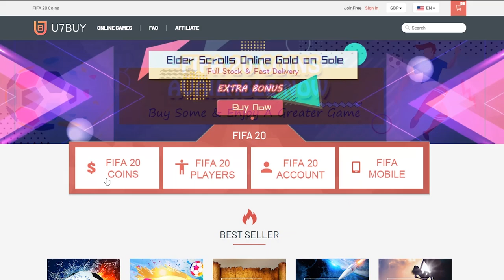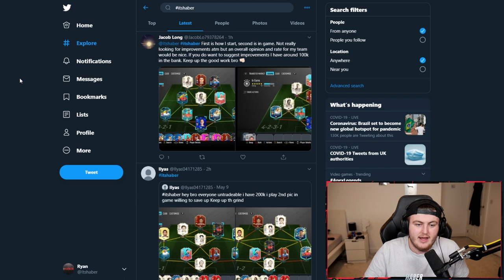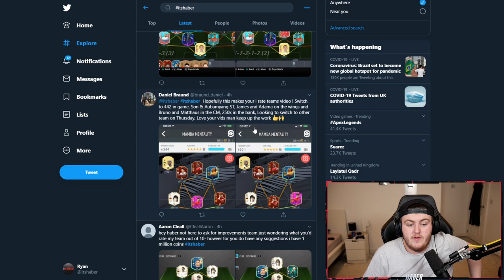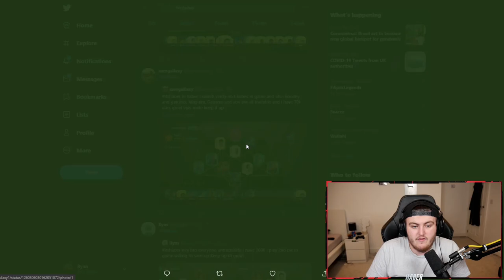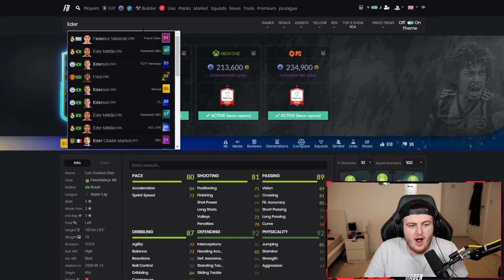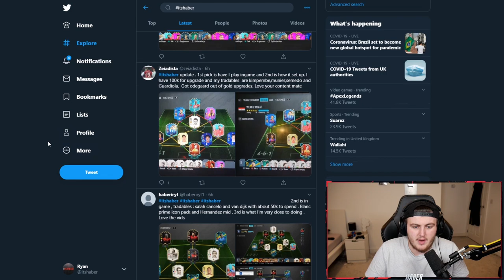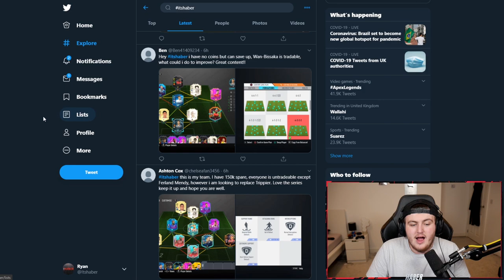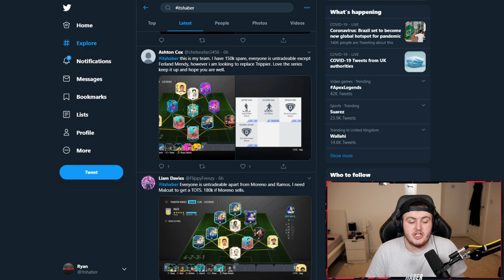I RATE YOUR TEAMS! INSANE END GAME SBC! FIFA20 ULTIMATE TEAM